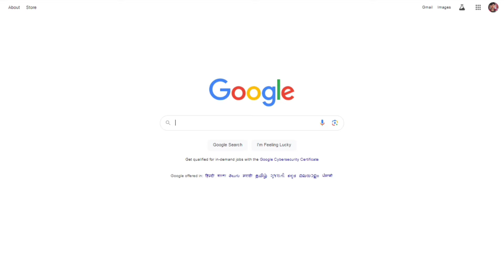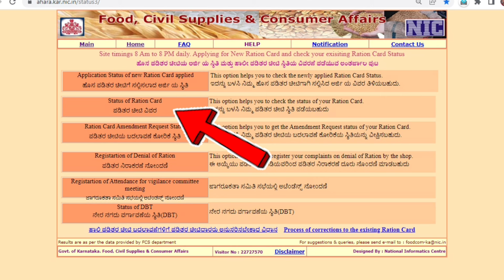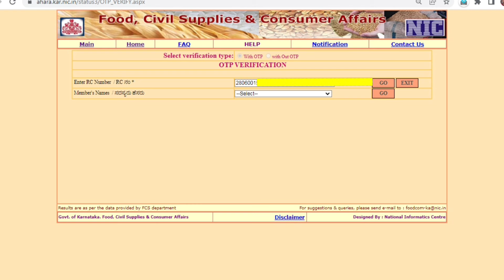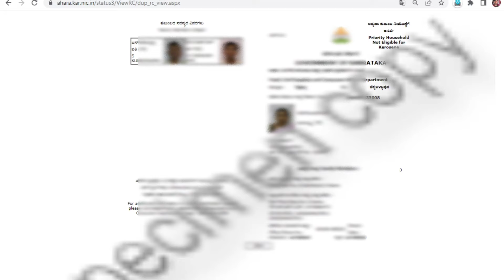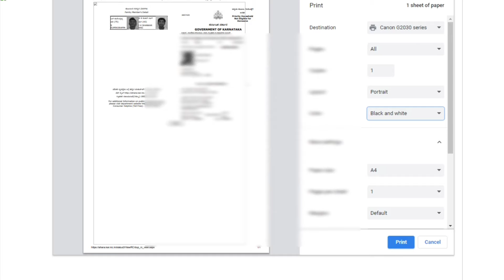ಒರಿಜಿನಲ್ ರೇಷನ್ ಕಾರ್ಡ್ ನ್ನು ಡೌನ್ಲೋಡ್ ಮಾಡುವುದು ವಿಧಾನ | how to download Colour ration card in 2 minits